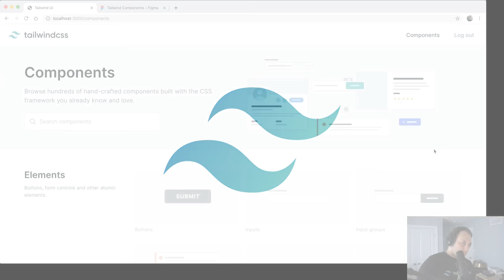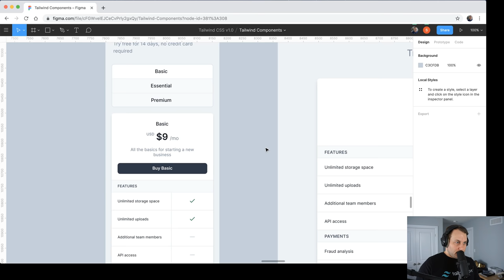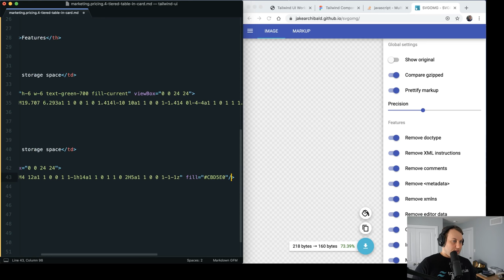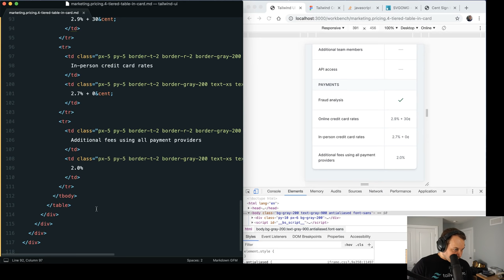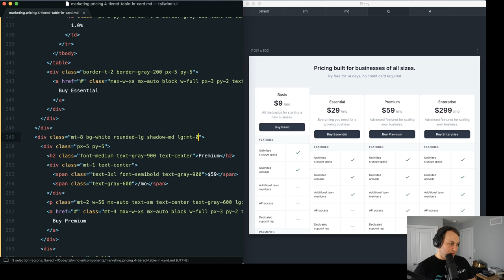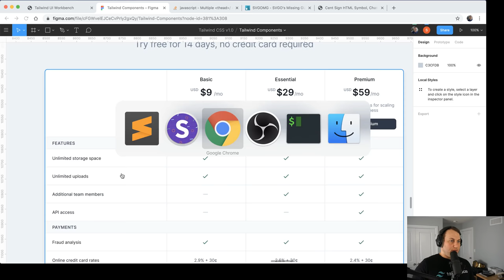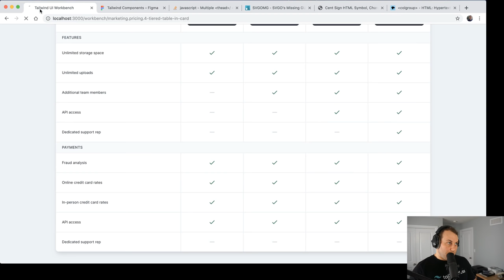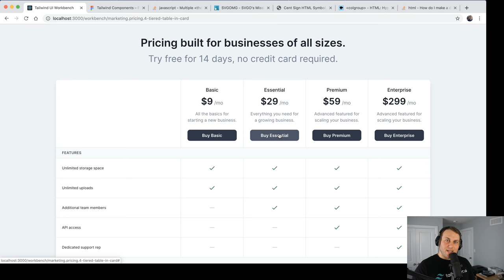Building a Pricing Grid with Tailwind CSS